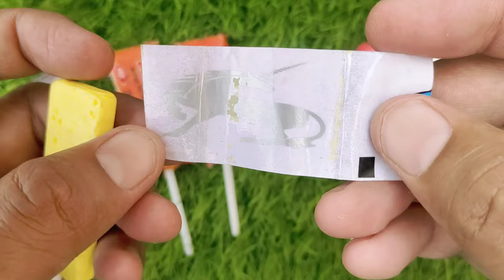Some Popular Candies and lollipops in the World | New Milk Bottle | Mini Cooking | Ice Cream Pop It